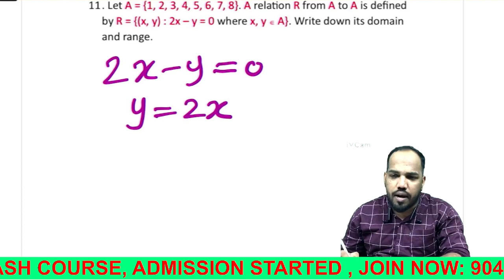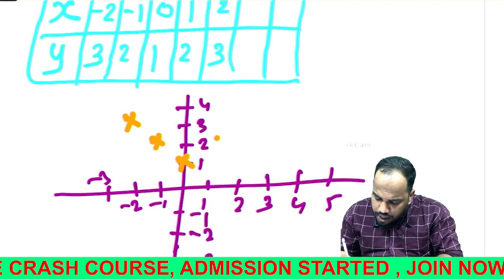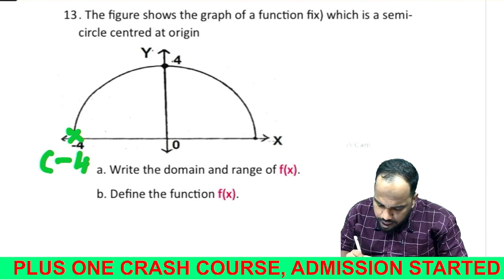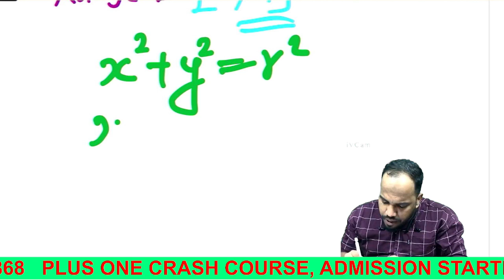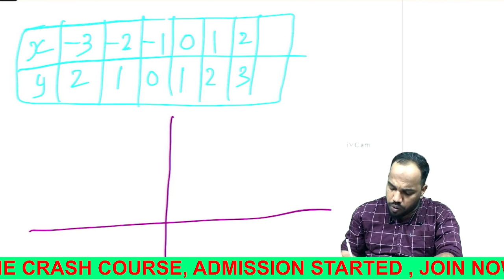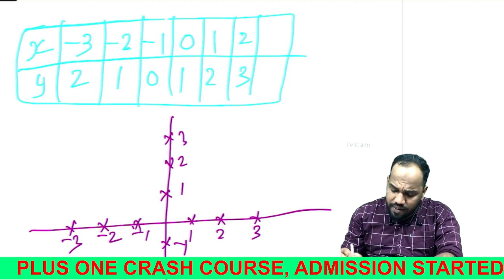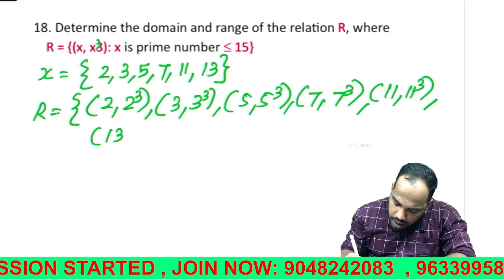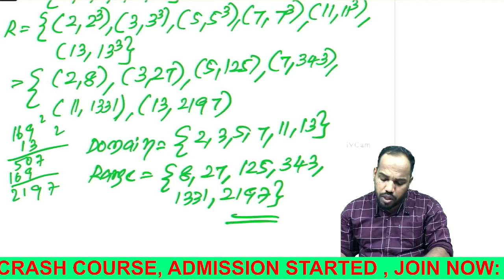Important 10 questions|Part 2 | Noushad Ali|Mentor|+1 Maths